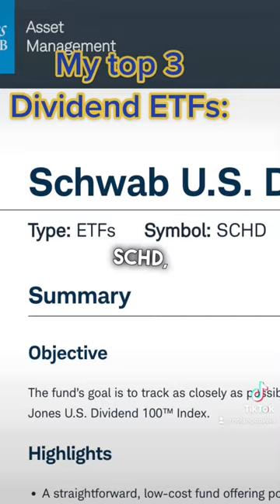LIVING OFF PASSIVE INCOME FROM 3 DIVIDEND ETFs (simple)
3 Dividend ETFs that I like long term to build passive income for life.
SCHD Schwab US Dividend Equity ETF
VYM Vanguard High Dividend Yield ETF
DGRO iShares Core Dividend Growth ETF